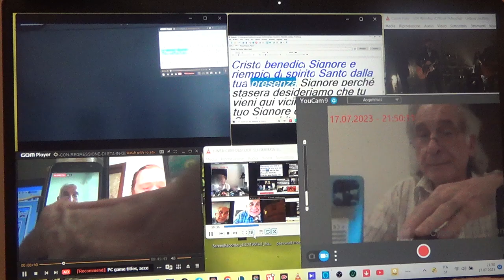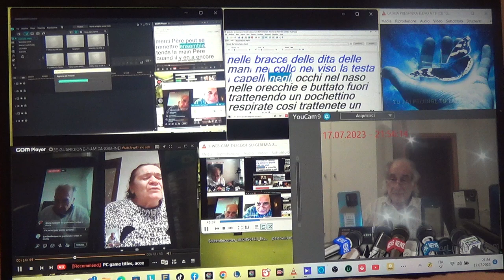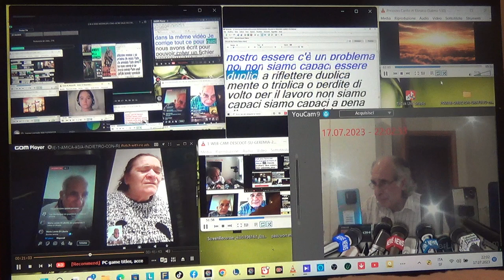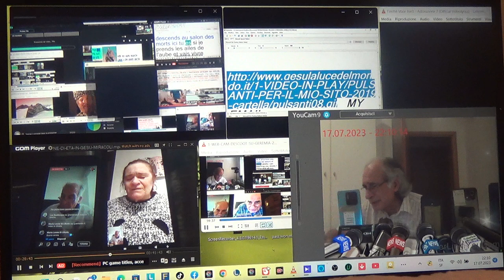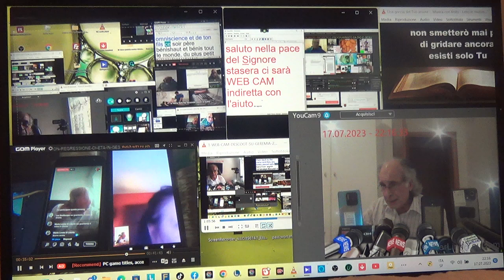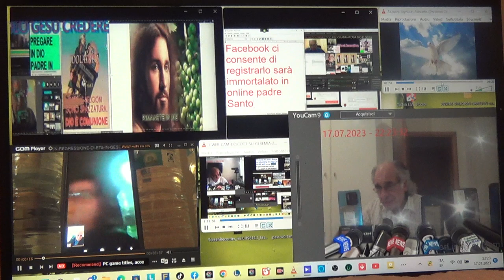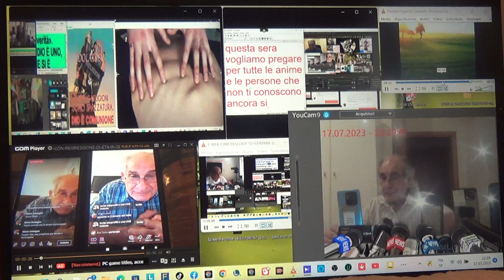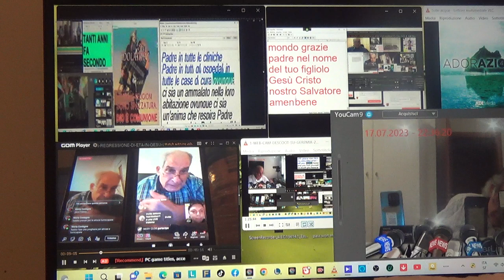3 TESTIMONIANZE GRAZIELLA AMICA DI ASIA ED ALTRE INSIEME